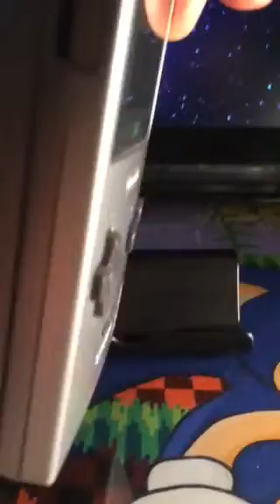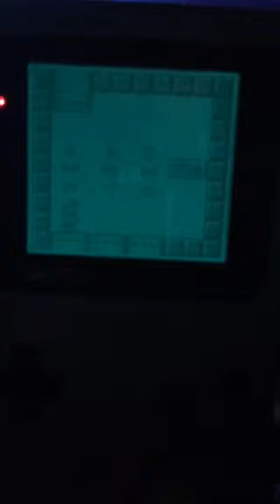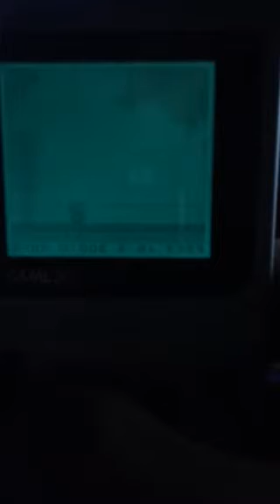Game boy Light